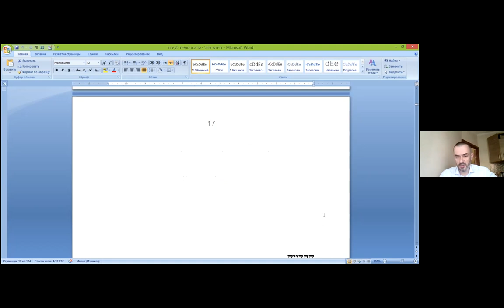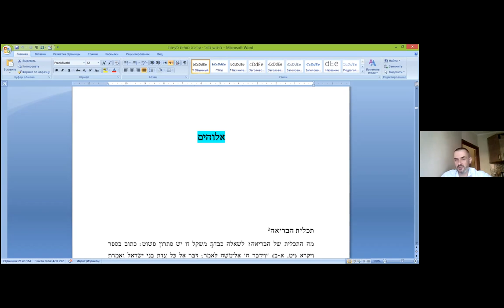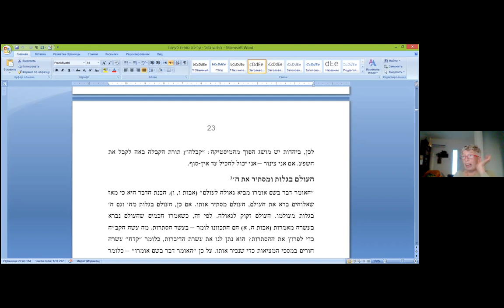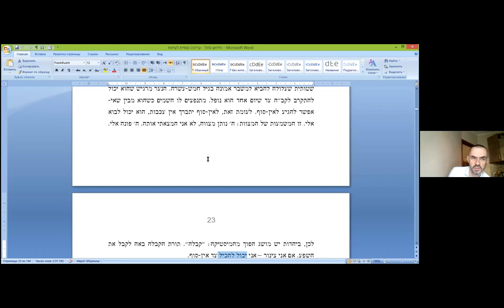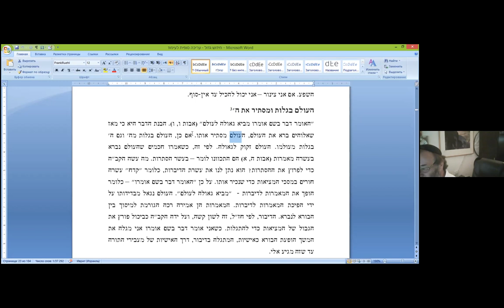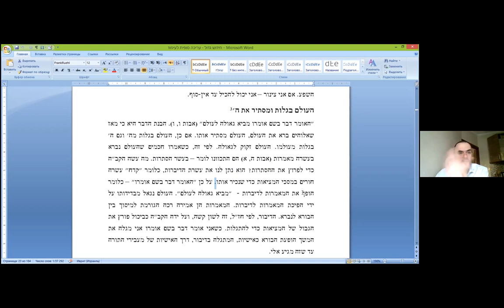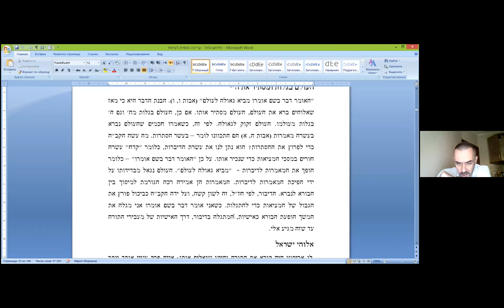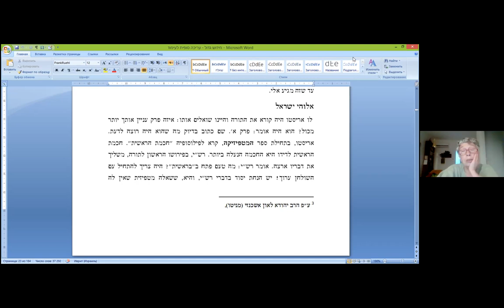Цель творения. Святость как условие встречи с Творцом. Рав Ури Шерки, "hа-Хидуш hа-Гадоль".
«Цель творения. Святость как условие встречи с Творцом».
Начинаем новый курс по книге рава Шерки "hа-Хидуш hа-Гадоль", в которой в коротких, но глубоких отрывках излагает свое учение от общего к частному.